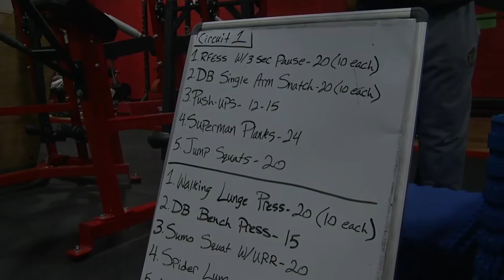New Years Resolution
get an early start!